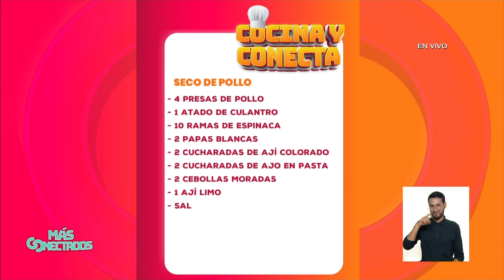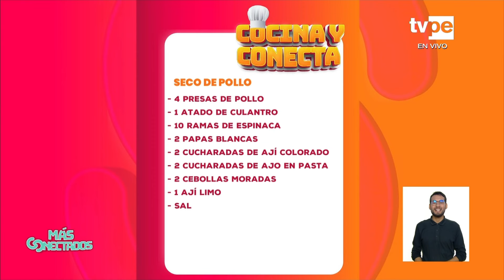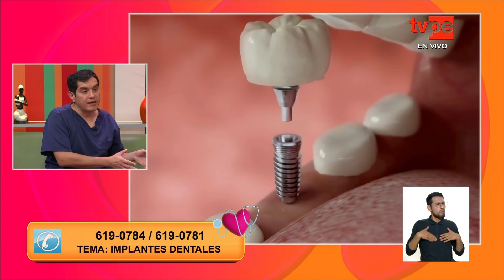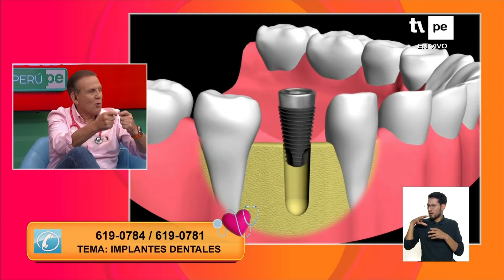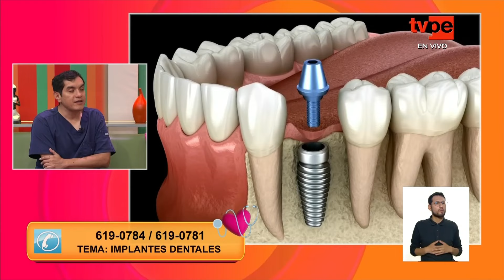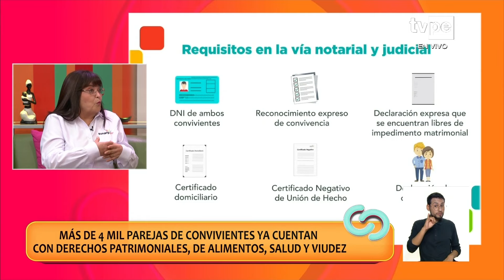Más conectados (20/03/2024) | TVPerú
En más Conectados NosUne la información, consejos de salud, las mejores recetas y mucho más en tu magazine favorito.